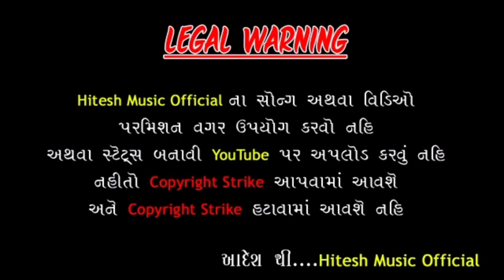Fagvel Na Revasi ll new ll Lakhan chuhan ll viral Tirgal ll Hitesh music official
Titel:- sura Bathiji & Fagvel na revasi
Singer - Lakhan chauhan viral Tirgal
Story -
Sankalan -
Nirmata -
Sahiyog-
Lyrics -
Recording - Mahisagar Studio Lunawada(Lakhan Chauhan)
Remix by-
Design -

Producer - Hir Panchmahal
Label - Hitesh Music Official

 આવશે નહિ. આદેશ થી. લી. હિતેષ મ્યુઝિક

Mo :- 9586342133